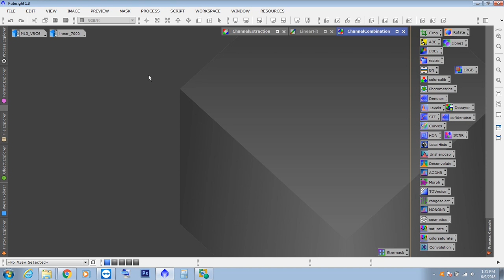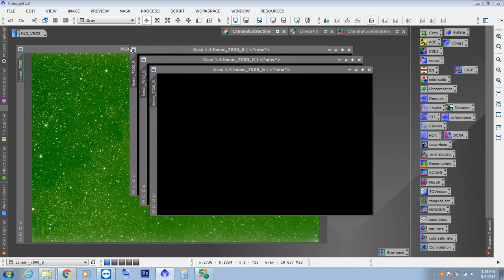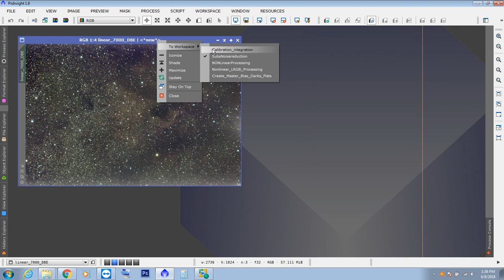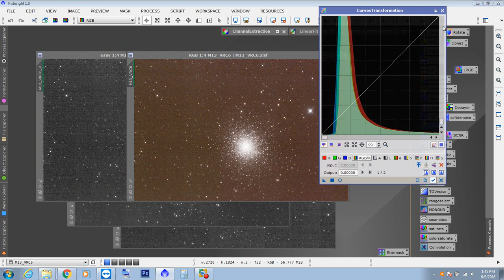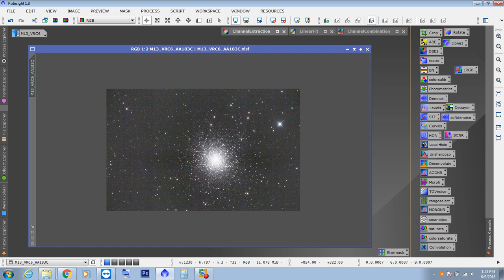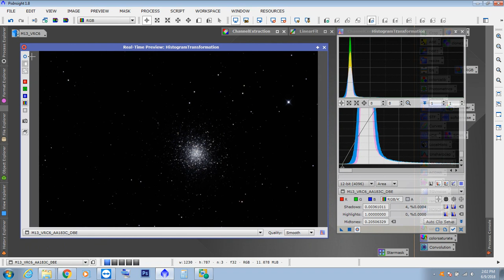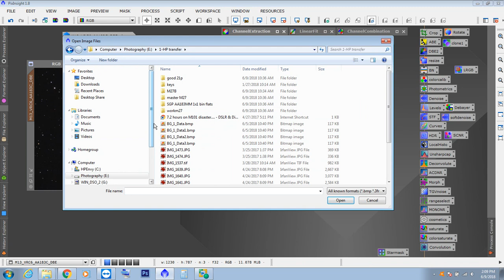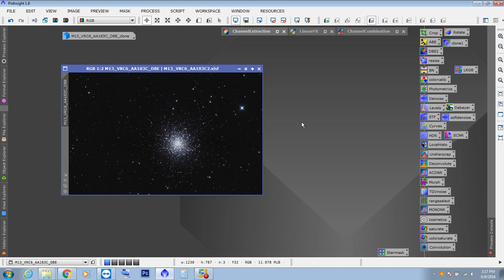Pixinsight intermediate series part 1 (color correction)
intermediate  series on dealing with Green color cast.
Dont forget to choose 720P resolutions.